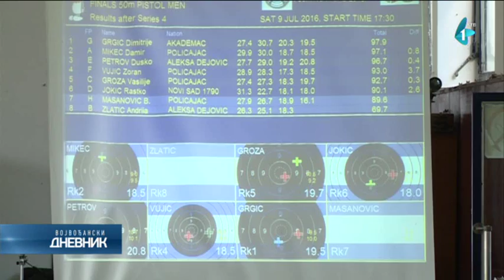Pletikosić i Grgić šampioni Srbije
Olimpijci Stevan Pletikosić i Dimitrije Grgić upisali su pobede prvog dana Prvenstva Srbije u streljaštvu koje se ovog vikenda održava u Novom Sadu.